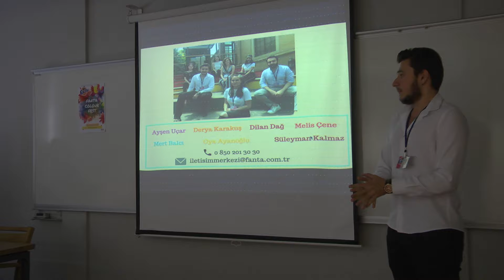Group C cont